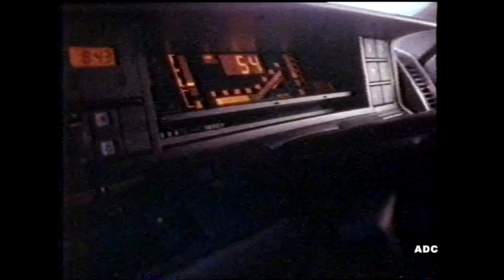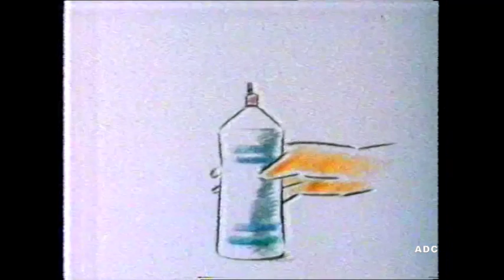TSW adverts 12th June 1986 2 of 4